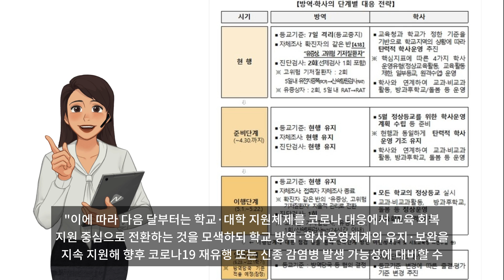5월부터 모든 학교 정상등교한다 교육활동 전면 재개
안녕하세요 인터넷언론사 스페셜타임스의 영상뉴스팀 입니다.

이번 소식은 5월부터 모든 학교 정상등교한다 교육활동 전면 재개 관련 뉴스입니다.

사회적 거리두기 전면해제에 맞춰 유·초·중등 및 특수학교 등 모든 학교가 다음 달 1일부터 정상등교를 실시할 수 있게 됩니다. 대학교도 수업, 비교과프로그램, 학생 간 교류·행사 등에서 대면활동을 확대할 수 있게 됩니다.

교육부는 이 같은 내용이 담긴 유·초·중등 및 특수학교와 대학의 ‘오미크론 이후(포스트 오미크론) 학교 일상회복 추진방안’을 20일 발표했습니다.

이번 방안은 오미크론 이후 대응체계로의 전환과 사회적 일상회복 기조 등을 반영해 교육활동 정상화 및 교육회복을 본격 추진하되 재유행 시 차질 없이 대비하도록 지원하는 데 초점을 맞췄습니다.

유·초·중등 및 특수학교 일상회복 방안.

교육부는 안정적인 방역 및 학사운영 체계 전환을 위해 준비단계(4월 21~30일) 이행단계(5월 1~22일) 안착단계(5월 23일~1학기)를 거쳐 교육활동을 정상화해 나간다고 밝혔습니다.

먼저, 정부 방역 및 의료 대응계획에 맞춰 학교도 기본 방역체계를 유지하되 일부는 지역·학교별 여건을 고려해 자율적 방역 대응체계로 전환합니다.

이에 대한 ‘준비단계’로, 이달 말까지 신속항원검사도구를 이용한 선제검사는 주 1회 실시를 원칙으로 한다. 지역실정을 고려해 교육감이 탄력적으로 운영할 수 있도록 하며, 같은 반 내 확진자가 발생한 경우 고위험 기저질환자나 유증상자에 대해서는 5일간 2회 PCR 검사 또는 신속항원검사를 받도록 권고한다.

‘이행단계’인 다음 달 1일부터는 교육청과 학교의 자율 방역체계로의 전환을 본격적으로 추진한다. 선제검사는 시도교육청 여건에 따라 자율적으로 실시하고, 같은 반 내 확진자 발생 시 고위험 기저질환자나 유증상자에 대해서는 접촉자로 분류된 날 부터 24시간 이내에 신속항원검사 실시를 권장한다.

현장 이동형 PCR 검사소는 시도교육청별 계약 기간 계속 운영하고 식품의약품안전처에서 허가한 비밀차단용 또는 수술용 마스크 등의 착용도 가능하도록 한다.

방역당국이 잠정적으로 정한 ‘안착단계’ 시작 시점인 다음 달 23일 이후부터 1학기까지는 방역당국 및 교육청과 사전 협의를 거쳐 ‘확진자 발생 시 등교관리, 학교 내 접촉자 검사, 자가진단 앱 안내사항’ 등을 확정해 안내하도록 한다.

교육부는 또 단계적 교육활동 정상화와 교육회복을 본격 추진하기로 했다.

이에 대한 ‘준비단계’에서 교육청은 지역·학교의 여건을, 학교는 학교의 특성 및 학교 구성원의 의견수렴을 바탕으로 다음 달 이후 학사운영 계획을 수립·안내하도록 한다. 가정학습일수는 57일 내외(유치원 60일)로 유지를 권고하되 지역·학교의 여건에 따라 시도교육청이 결정·운영한다.

‘이행단계’에서는 모든 학교가 정상등교를 실시하도록 한다. 원격수업은 방역이 아닌 교육의 효과를 높이기 위한 목적으로 활용하고, 철저한 방역 수칙을 준수하면서 교과 및 비교과 교육활동을 전면 재개한다.

아울러 ‘안착단계’에서는 확진자 격리기준 등 방역지침 변경 시 시도교육청 협의를 거쳐 등교 및 출결·평가 기준을 다음 달 중 신속히 마련해 안내한다. 특히 방역당국의 확진자 격리 의무 방침이 격리 권고로 확정 시 1학기 기말고사 응시방안 마련을 통해 확진학생의 학습권을 보장한다.

대학 방역 및 학사 운영방안.

코로나19 방역수칙 준수 등으로 실시됐던 기존 대학 비대면수업은 교육회복 및 일상회복의 기조 아래 대면수업으로의 적극 전환을 추진한다.

대학의 자율방역체계를 기반으로 학생회, 동아리 활동 등 학생 자치활동과 학내 행사 등 비교과 활동에서도 대면을 확대해 학생 간 자발적 교류와 상호작용 증가를 통해 대학 공동체의 일상을 회복한다.

대학 방역지침을 일부 개편해 대면수업 및 교육활동 확대를 지원하고 지속가능한 방역체계도 구축해 나간다. 다만, 대학이 기존에 추진해온 학내 일상회복지원단, 업무연속성계획(BCP) 등 자율적인 방역체계와 비상 대비체계는 유지해 유사 상황이 발생해도 대응할 수 있도록 한다.

대학 방역체계 개편은 회복 준비단계(~4월 말) 회복 이행단계(5월 이후)로 나누어 단계적으로 추진한다.

‘회복 준비단계’에서는 대부분을 기존 방역지침과 동일하게 운영하되 향후 변경 예정인 강의실 방역기준에 대해 학내 구성원을 대상으로 의견을 수렴하는 등 변경된 방역지침 적용을 준비한다.

‘회복 이행단계’부터는 본격적으로 개편된 방역기준을 적용해 한 칸 띄어 앉기 등 기존 강의실 거리두기·밀집도 기준은 해제하나 대학 자체 의견수렴 결과에 따라 대학 별로 거리두기 기준을 설정 및 운영할 수 있다.

당초 학교 방역 및 학사 부서의 승인을 받아 시행한 숙박형 교육행사는 대학본부에 신고 후 진행하도록 해 다채로운 비교과 활동이 이뤄질 수 있도록 한다.

아울러 일률적인 기준에 따른 접촉자 자체조사는 종료하되 대학별 여건에 따라 자율적으로 조사대상, 검사횟수 등 세부 사항을 정해 접촉자 자체조사를 추진하도록 한다.

유은혜 사회부총리 겸 교육부 장관은 “방역 당국의 오미크론 이후 대응체계 전환과 연계해 이달 중 준비를 거쳐 다음 달 1일부터 전국의 모든 학교가 정상등교 및 온전한 교육활동을 실시하고, 대학 또한 대면교육활동을 더욱 확대할 것”이라고 강조했다.

이어 “이에 따라 다음 달부터는 학교·대학 지원체제를 코로나 대응에서 교육 회복 지원 중심으로 전환하는 것을 모색하되 학교 방역·학사운영체계의 유지·보완을 지속 지원해 향후 코로나19 재유행 또는 신종 감염병 발생 가능성에 대비할 수 있도록 노력하겠다”고 덧붙였다.

이상 스페셜타임스의 영상뉴스팀이었습니다.